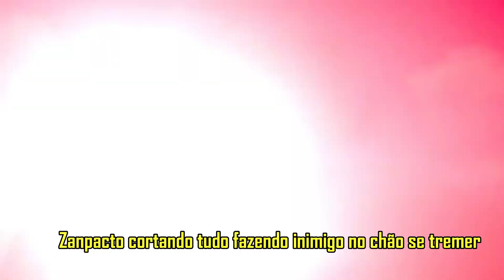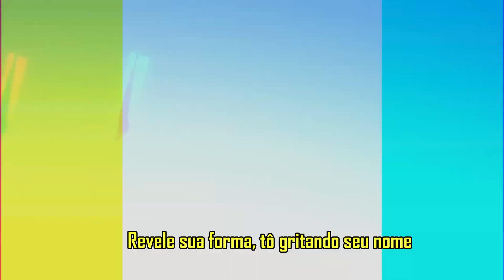Rap do Ichigo (Bleach) - EU SOU UM SHINIGAMI | Remix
Salve Família, nova faixa pra vocês, intitulada dessa vez de Rap do Ichigo como forma de remix, eu fiz minha parte da letra e juntei ao Pablo, integrante do @7minutoz . Eu espero que esse video chegue nele e ele assista.
Quero ver se vocês pegam as referências dos animes. Quem pegar, deixa nos comentários.

Se você pegou todas as referências, compartilha e desafia algum amigo. Tamo junto !!
Ficha tecnica :
Voz: Guh e 7mz_Pablo
Letra: Guh e Pablo
Edição: Guh
Thumb: GUH
Beat : 808 Ander
Ouça minhas faixas no sportify !

🕹️    @Kêita Beats
🕹️    @Guh ASC
🕹️   @AC RAPS
🕹️   @CANAL NKM!
 🎲 PLAYLIST DE LANÇAMENTOS  🎲
Letra (contém erros)
- LETRA -
[Intro]
Depois que a lâmina
Atravessou o meu peito
Eu me tornei um...
Ceifador
Todos vou proteger
E cada Hollow vai
Conhecer o fio
Da minha Zanpakuto

[REFRÃO]
Almas me seguem desde a minha infância
Mano, eu vejo espíritos
Ceifador do cabelo laranja
O meu nome é Ichigo
Força absurda que ninguém viu antes
Então me respeita que eu sou um Shinigami
Não mexe com o samurai
Bankai!

[Verso I]
Era só um estudante do colegial
Eu sei que não parece
Mas é tanta energia espiritual
Que monstros me perseguem
Agora eu sou Shinigami, tipo um Deus da Morte
Rukia falou que nunca viu um ser humano tão forte
Esse Hollow da escória tá querendo minha alma?
Tenta sorte!
(GUH)
Esse cara na minha frente se rende ao poder
Eu sou mais forte do que você pensa então paga pra vê yeh

Zapacto cortando tudo, faz inimigo tremer Anh
Saiba que não vou perder anh
Eu prefiro morrer

Olho pra frente encaro o que for meu espírito não cai
Eu vou me levantar passo pela dor
Não queira ver meu bankai
E se tocar nos meus amigos não demonstro pudor
Por eles eu arrisco mais
Sei que é um risco mas passo o que for
Fiz o que eles não faz

(Pablo)
[Ponte]
Ceifador
Todos vou proteger
Conhecer o fio
Da minha Zanpakuto

[Verso II]
Zangetsu!
Revele sua forma, tô gritando seu nome
Querem executar a Rukia, só que eu não deixo
Tenho que correr, tá acabando o tempo
Renji e Zaraki Kenpachi, pode vir, eu enfrento
Se encostar um dedo nela, vai levar Getsuga Tensho
Olha essa máscara na minha face
E sinta o medo
Eu vou te cortar no meio
Eu sou um Hollow por dentro
Nem que eu precise derrotar cada espadachim
Da Soul Society
Eles vão lembrar meu nome

(GUH)
Eu cravei ele na história
Aizen teme e até some
Mano sabe tenho glória
Eliminei a escória
Gentsuga Tenshou
Sei que a Rukia adora
O ceifador que te incomoda
Olha meu flow que ta virando moda

Mano sabe que to bem
Já fui julgado mas o que é que tem? Tem
Faço do meu jeito então hollow nem vem

Subi sem pisar em ninguém
Eles falam de mais e crítica também
Yeah
Ai hater nem vem um